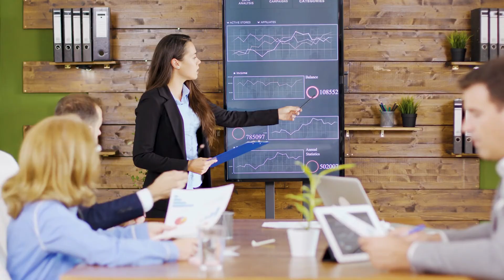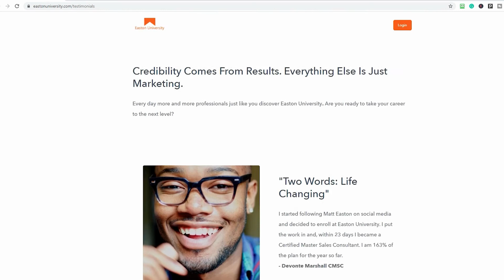Sales Jobs Hiring in Mississippi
Sales Jobs Hiring in Mississippi. Looking for the best sales jobs in Mississippi that are hiring right now?

There are thousands of high-paying sales jobs in Mississippi hiring right now.

These are high-paying jobs in Mississippi, many of them are 6 figure sales jobs. We can help you get hired now. Start your sales career in Mississippi

If you are looking for sales jobs hiring now in Mississippi and want to work in sales, we can help you take your career to the next level. There are sales job openings in Mississippi looking for someone like you. Get qualified for these Mississippi sales job openings now and get hired!

We want to talk to you about sales jobs in Mississippi.

Watch this video for information on:
how to get a sales job in Mississippi
6 figure jobs in Mississippi
6 figure salary Mississippi
sales jobs in Mississippi
Mississippi sales jobs
best sales jobs in Mississippi
sales career Mississippi
sales career in Mississippi
Mississippi sales career
how to start a sales career in Mississippi
sales job openings in Mississippi
sales job openings Mississippi
Mississippi sales job openings